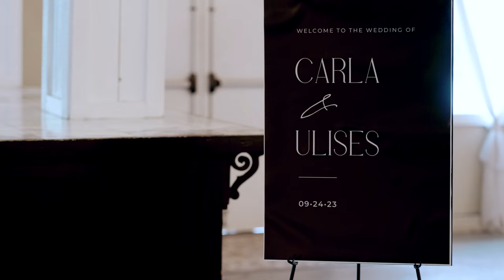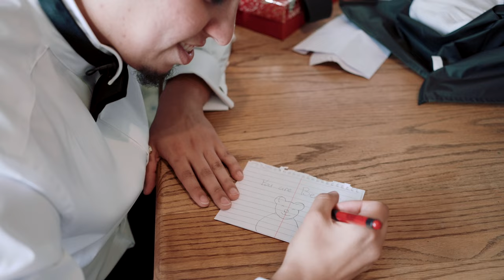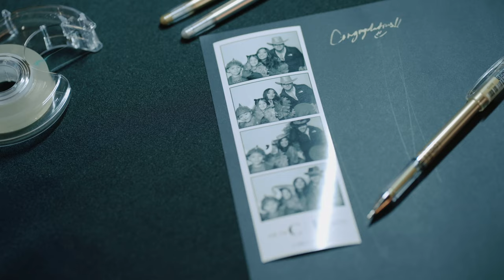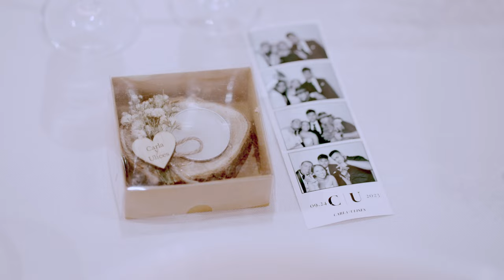A Tapestry of Tradition and Shared Dreams || Carla & Ulises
Capturing a love story is an art, and being chosen by a couple who resonates with our perspective is one of the greatest honors we could ask for!!

Carla and Ulises were married on a rainy September day in Independence, Oregon. Their venue was adorned with string lights, elegant black and white decor, and touches of simplicity with Baby's Breath flowers, but the day was SO. MUCH. MORE. than we could have imagined.  Let me tell you a few reasons why this film is truly special...

First, there is the sweet love story of Carla and Ulises who first met at age 4, and who then began dating in high school. It was awesome to hear a groomsman fondly recalling Ulises declaring his intention to marry Carla back at a sleepover when they were teens (a promise now fulfilled). You’ll enjoy watching and listening to how Ulises made the first move by slipping a handwritten note into Carla’s locker. Couldn’t ask for a better plot to any Rom-com movie!

Second, their decision to forgo a photographer and rely solely on our videography was an immense honor. We LOVE photographers, but it was a fun challenge for us to try a new approach to wedding day. We noticed we felt totally immersed in the events of the day, as if filming an actual documentary. I not only saw differences in how we filmed, but how the edit pieced together. It makes me so happy to think back and know that we interrupted their day for less than 5 minutes with specific shot requests, just a few stolen “couple portrait” moments out in the rain. Their day was totally and completely about spending time with loved ones and we adore that!

And lastly, their day was a literal tapestry of love, tradition, and shared dreams. It featured Mexican-inspired traditions such as El Lazo during the ceremony and The La Vibora de La Mar (the Sea Snake Dance) during the reception. It was a terrific cultural learning experience for us, and also gave me a great opportunity to practice my Spanish language skills while I put their film collection together!

To be totally honest, we almost declined to film this wedding because we were already committed to another one the day prior, but Ulises shared in his inquiry that he noticed our films seem to come from the empathy of our own relationship, and that he loved that it made our work feel so genuine. HOW COULD WE SAY NO TO THAT??

To be entrusted with the task of documenting their union, not just as videographers but as storytellers, is truly humbling, and representing the essence of a couple's love story will never be a checklist for us. It’s an absolute privilege to do what we do, and we are so grateful for Carla and Ulises choosing us to take part in such an important event in their lives. We hope you enjoy the FEEL of this film featuring two of the sweetest souls we will ever meet!

Ashley Renee Studios is a wedding/elopement filmmaking company based out of the Pacific Northwest. We are Ashley & Erik, a wife/hubby team dedicated to providing handcrafted films for sentimental couples. We would love to have the opportunity to talk about capturing your special day!